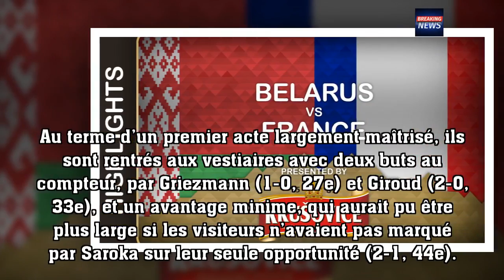Football : la France domine le Bélarus et se qualifie pour le Mondial-2018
Solide face à une faible équipe du Bélarus, la France s’est logiquement imposée (2-1), mardi, au Stade de France. Un succès qui lui permet de composter son billet pour la Coupe du monde 2018, que la Russie organisera du 14 juin au 15 juillet.